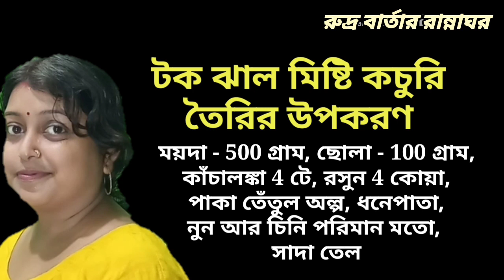Rudra Barta evening special and Rudra Bartar Ranna Ghar. সহজে বানান টক ঝাল মিষ্টি কচুরি ।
আমার আপনজন,
আজকের রুদ্রবার্তায় রইলো একাধারে প্রশ্নোত্তর পর্ব সাথে রুদ্র বার্তার রান্নাঘর।
রুদ্র বার্তা